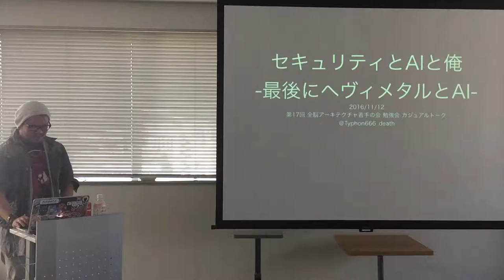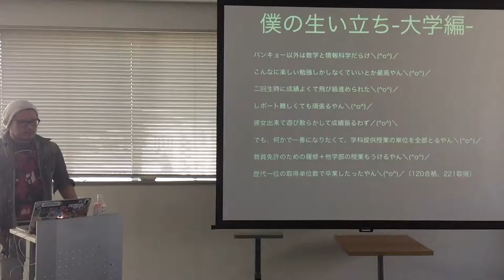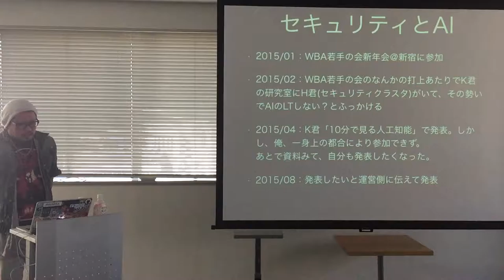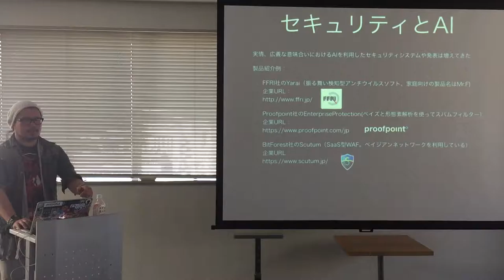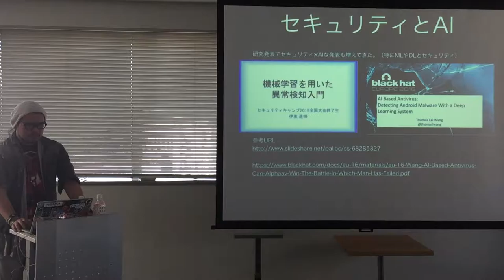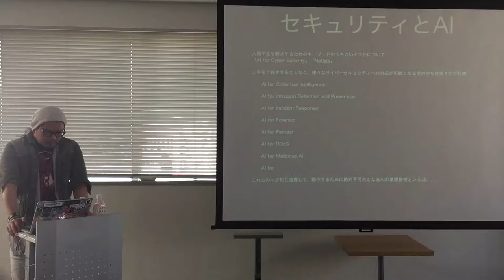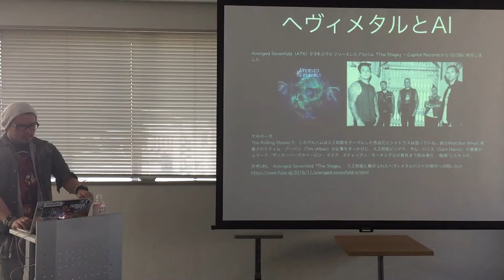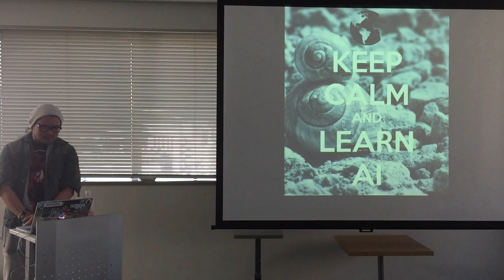全脳アーキテクチャ若手の会 第17回勉強会 【セキュリティとAIと俺 -最後にヘヴィメタルとAI-】 吉江 瞬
2016年7月29日に行われたカジュアルトークです。
【セキュリティとAIと俺　-最後にヘヴィメタルとAI-】　社会人支部　吉江 瞬